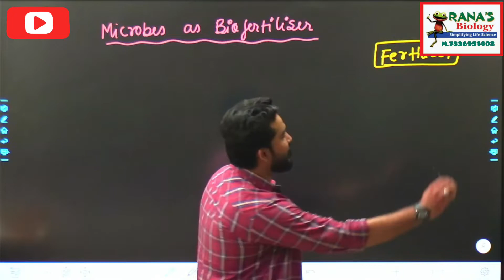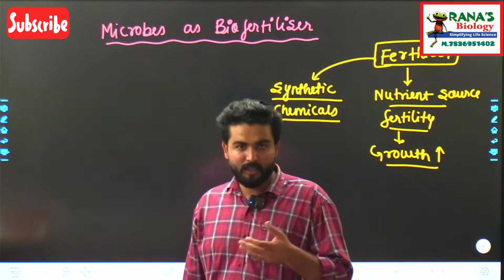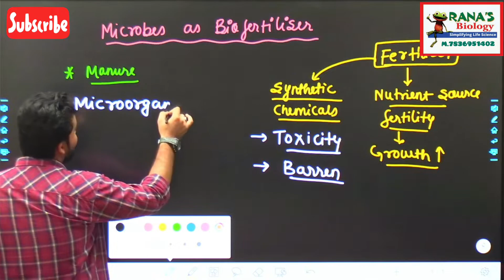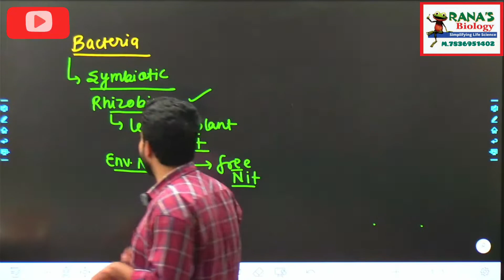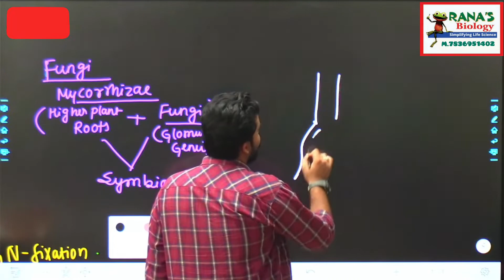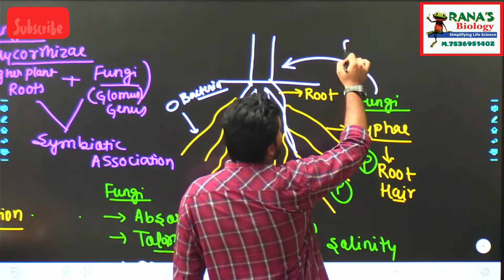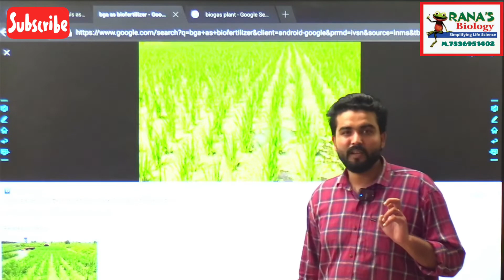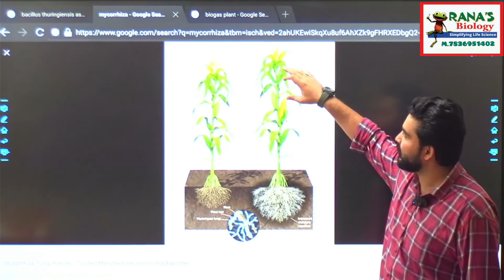CL12 | CH 10 |PART-4 |MICROBES IN HUMAN WELFARE | MICROBES AS BIOFERTILISER | RHIZOBIUM| MYCORRHIZA